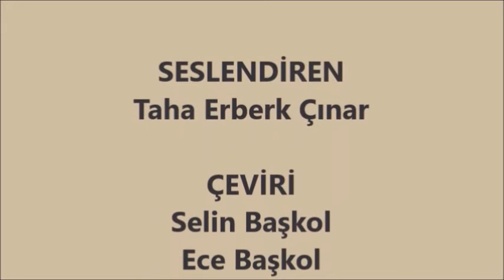Düşünce Deneyi-ÇİNCE ODASI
Turing Testi, yapay zeka değerlendirmesinde kırılma noktası olarak kabul edilmektedir. Bir makinenin Turing Testi’ni geçmesinin ‘düşünen makine’ olması için yeterli olduğu görüşlerine karşıt olarak, anlamanın ve düşünmenin bir dizi algoritmayı takip etmekten daha karmaşık olduğunu savunan felsefeci John Searle tarafından Çin Odası savı ortaya atılmıştı.
SESLENDİREN: Taha Erberk Çınar
ÇEVİRİ: Selin Başkol & Ece Başkol
DÜZENLEME: Oğulcan Erdoğan & Gaye Telatar
KAYNAK: OpenLearn from The Open University